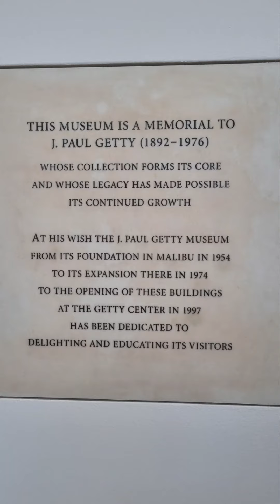[멋맛행]미국서부 LA여행..게티 미술관..미술관 자체의 아름다운 건축미학..LA시내를 내려보는 풍경..그 자체가 최고의 미술품